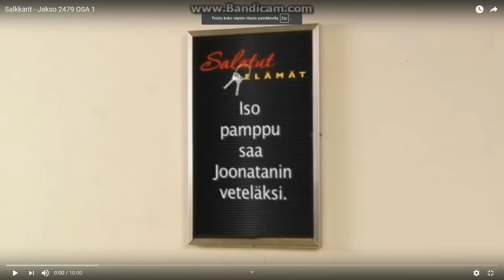Salkkarit - jakso 2479